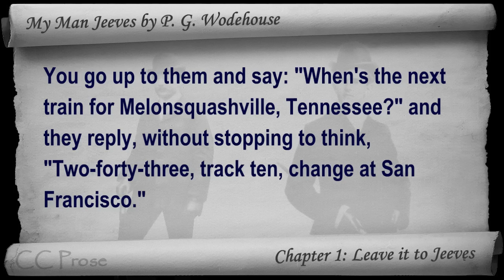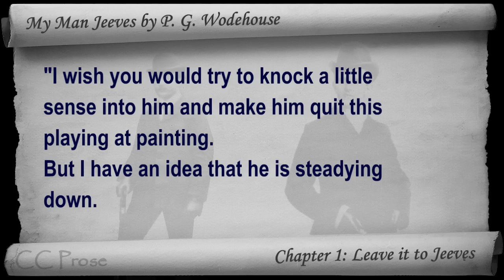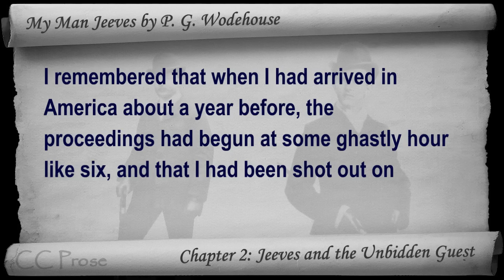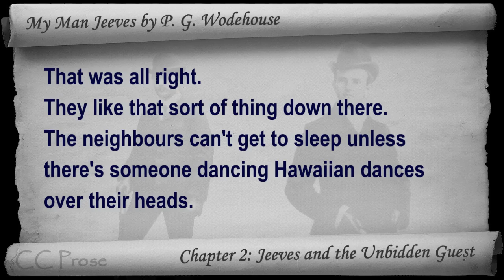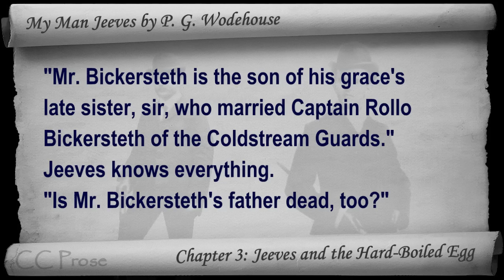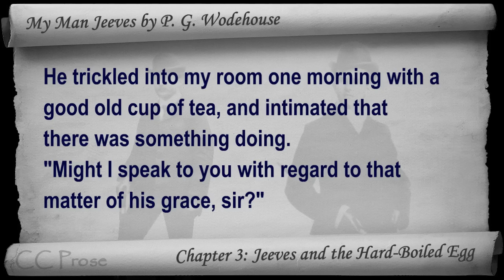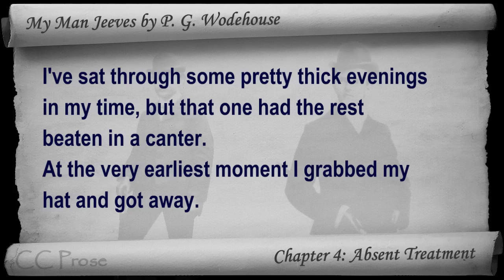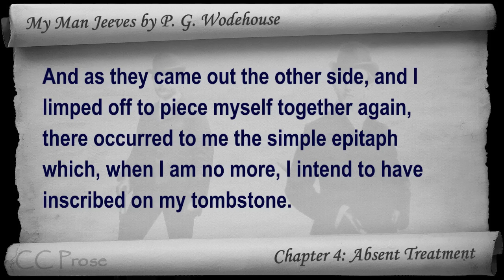Part 1 - My Man Jeeves Audiobook by P. G. Wodehouse (Chs 1-4)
Part 1. Classic Literature VideoBook with synchronized text, interactive transcript, and closed captions in multiple languages. Audio courtesy of Librivox. Read by Mark Nelson.